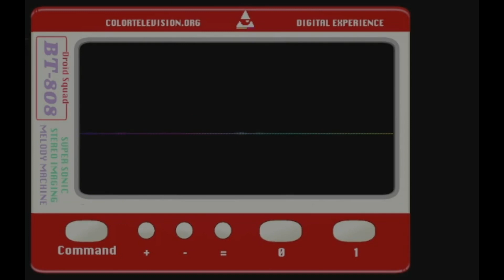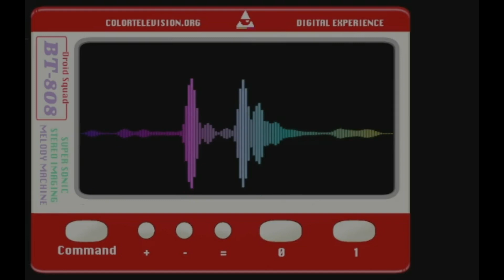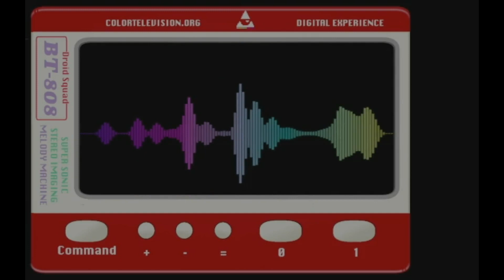JAM PACK - SELDOM SAMPLER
SHIT LIKE THIS IS SELDOM HEARD